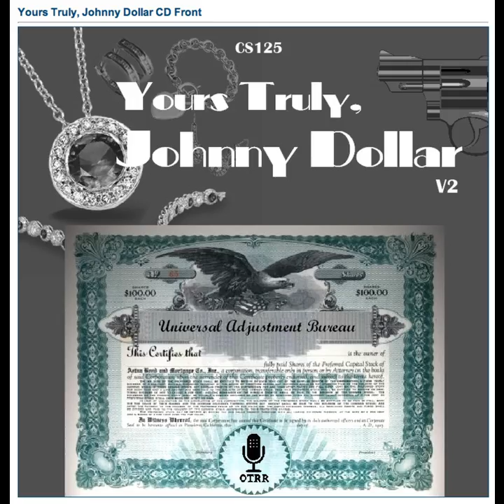Yours Truly, Johnny Dollar - 500203 034 Death Takes a Working Day (The Loyal B Martin Matter; How to